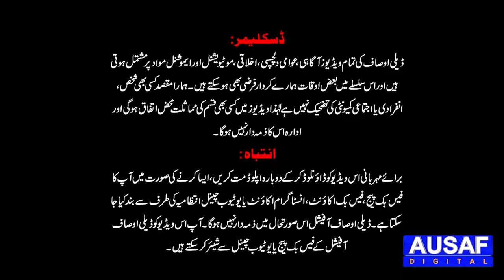شوبز کی چکاچوند اور وزیرکا پروٹوکول تحریک انصاف کا وہ واحد وزیر جو کئی ممالک میں ماڈلنگ کرتا رہا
شوبز کی چکاچوند اور وزیرکا پروٹوکول تحریک انصاف کا وہ واحد وزیر  جو کئی ممالک میں ماڈلنگ کرتا رہا،ان کی زندگی کیسے بدلی؟دیکھیں عمران خان کے قریبی دوست کے بھائی کی دلچسپ ویڈیو